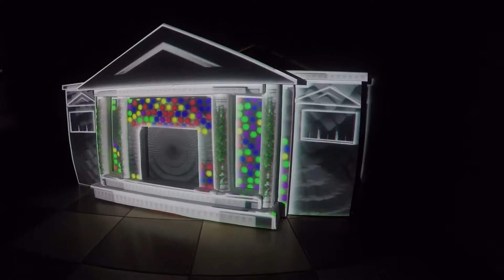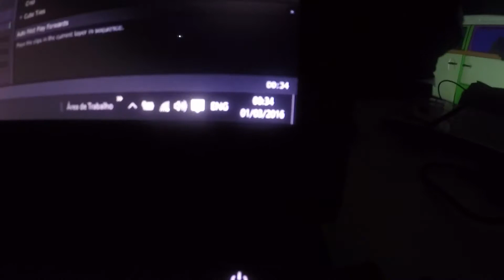Curso Desmitificando o Video Mapping com Romullus da Romullus Produções - Rio Grande do Norte